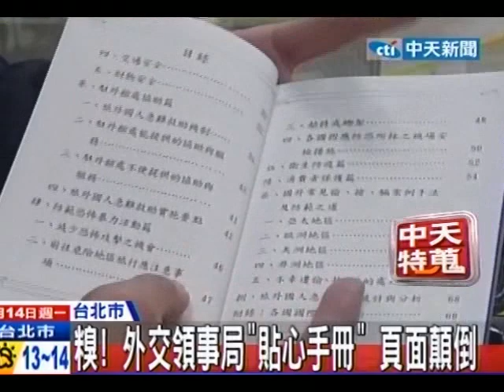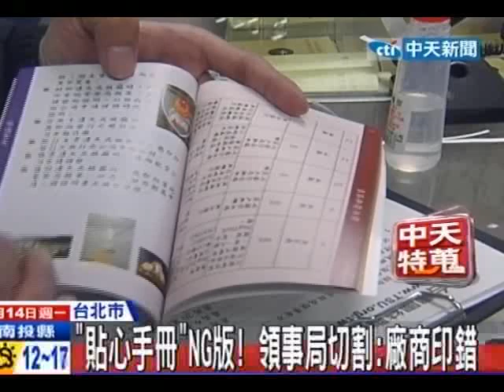中天新聞》糗！外交領事局「貼心手冊」 頁面顛倒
中天新聞》出國在外最怕遇到不熟悉風俗民情，外交部領事務事局印製小手冊，讓民眾了解出國小細節，不過卻被記者發現，12月花12萬印製的3萬本小冊子，竟然多數是印反了，頁面顛倒引發爭議，但領事事務局推說印刷廠商出錯，現在重新印製又得再花人民公帑。